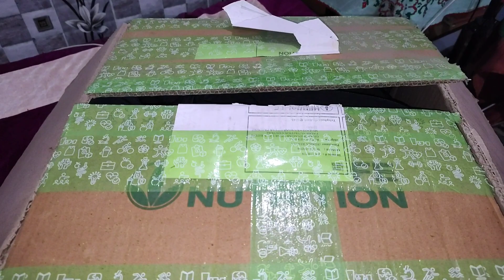Vlog 1 || My First Vlog || My New Pet || Reason for Vlogging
Hello friends this is my first vlog with my first official dog which is completely mine.